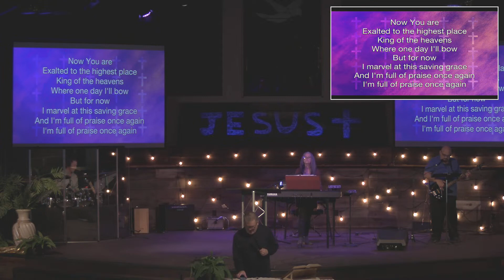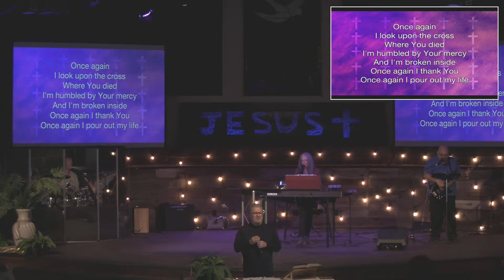Pastor Eric De La Cerda